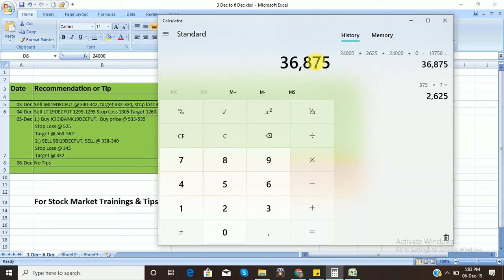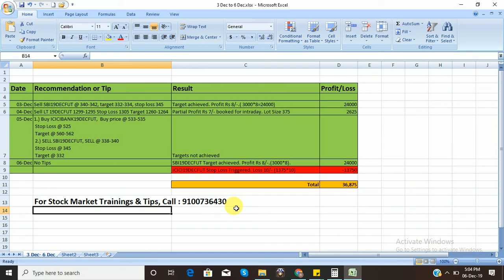Stock Market Tips Profit & Loss 6 Dec Week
We are renowned Financial Advisers, provide all types of Financial Services like Loans(Home, Personal, Business, Mortgage, Gold, Car), Insurance Policies(Health, General, Vehicle, Term Plans), Investments, Real Estate.

To Open a Demat Account in